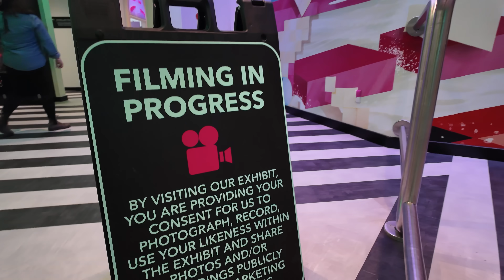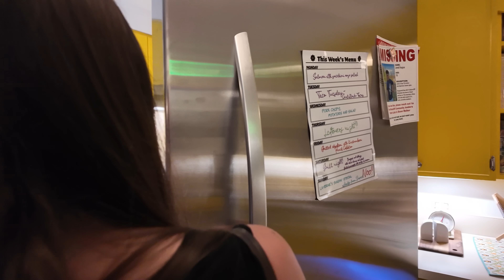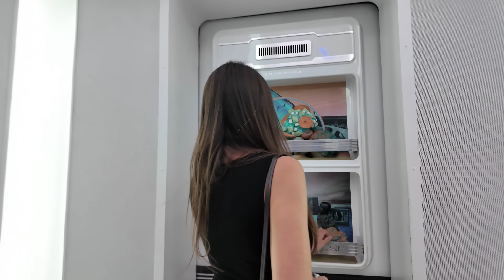Driving to another dimension - Meow Wolf Texas